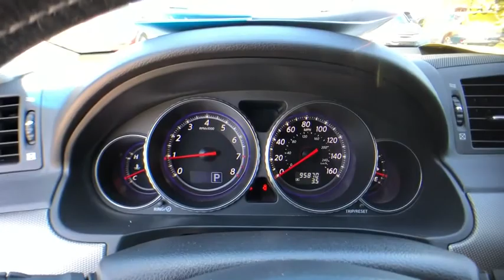2009 INFINITI M45 Winter Garden, Clermont, Winderemere, Winter Park, The Villages, FL JA068237A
Used 2009 INFINITI M45 available at Headquarter Honda in Winter Garden, Florida. Servicing the Winter Clermont, Winderemere, Winter Park, and The Villages, FL area.

Headquarter Honda
17700 State Road 50

Fresh Trade. Still in Service, Leather, Limited Lifetime Car Washes, Well Maintained!, 18 Split 5-Spoke Aluminum Alloy Wheels, AM/FM In-Dash 6-Disc CD Autochanger, Auto-dimming door mirrors, Climate Controlled Front Bucket Seats, Electronic Stability Control, Four wheel independent suspension, Front anti-roll bar, Front dual zone A/C, Front fog lights, Fully automatic headlights, Garage door transmitter: HomeLink(R), Leather Shift Knob, Leather steering wheel, Leather-Appointed Seat Trim, Memory seat, Power door mirrors, Power moonroof, Rain sensing wipers, Rear window defroster, Security system, Speed control, Speed-sensing steering, Steering wheel memory, Steering wheel mounted audio controls, Telescoping steering wheel.We are conveniently located just a few minutes West of Downtown Orlando, just off the Florida Turnpike between Winter Garden and Clermont! It s one of the easiest drive in Central Florida! Remember: Headquarter Honda Gets You There! So take the easy drive from almost anywhere in Central Florida to visit us or just call one of our Professional Inventory Specialist for more information and schedule a VIP appointment.